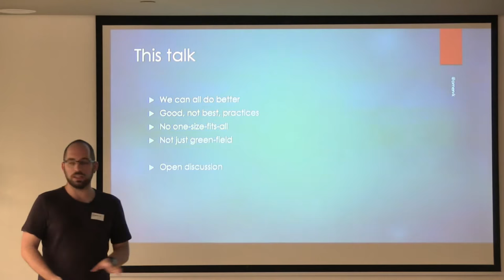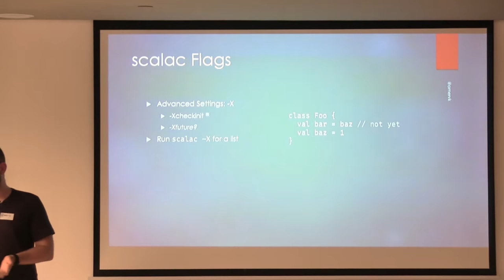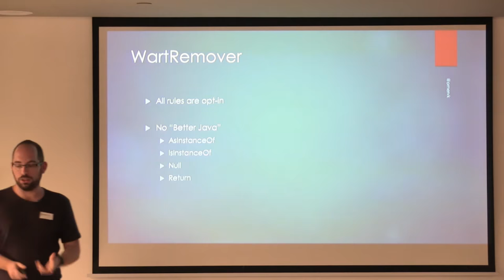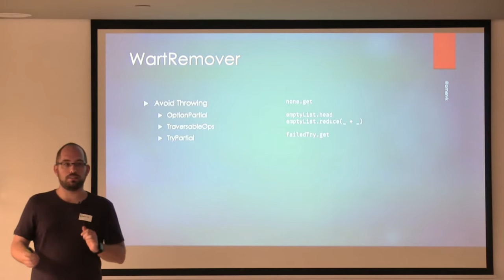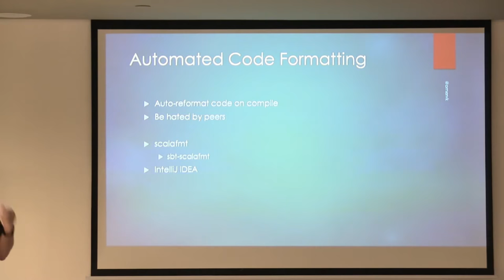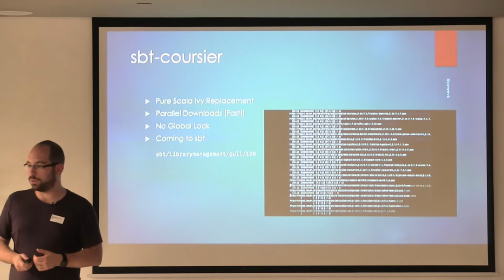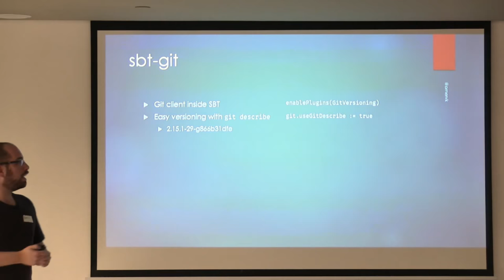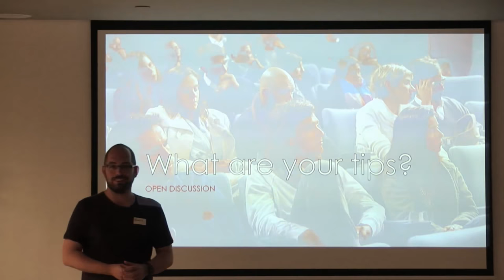Power Up Your Build - Omer van Kloeten (Hebrew)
This talk was given at the Underscore meetup on 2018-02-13

These days sbt is the de-facto build tool for Scala, but most of us just write the minimum viable build.sbt file, import the libraries we need (and maybe throw in some sbt-assembly) and forget about it.
In this Good Practices session, you will learn about making your build safer and more robust by making the Scala compiler work for you and through using some sbt plugins.
This talk will be quite high-level. There will be no need for prior knowledge of sbt and it should be beneficial for you even if you don’t use sbt.

Omer van Kloeten is a veteran software developer of 16 years with a wide range of experience in leading roles, ranging from Dev Lead, through Architect, to CTO and even Product.
Scala has been his favorite for the last six years and he has a passion for sharing knowledge.